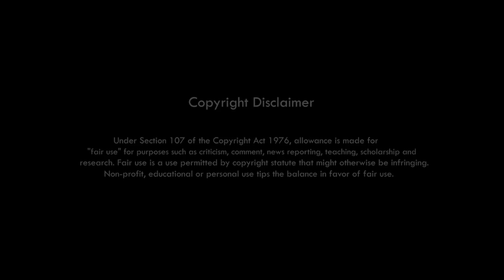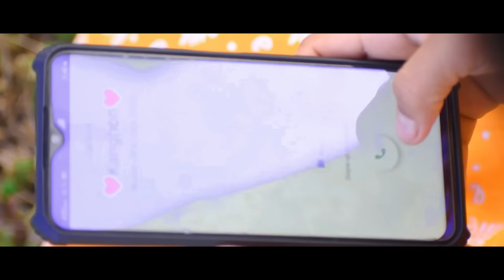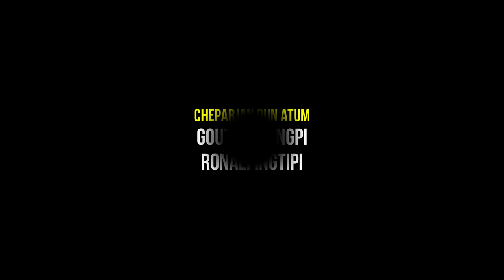APOR APOR PEN | NEW KARBI VIDEO ALBUM 2022 | BIKON TOKBI OFFICIAL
Songs - APOR APOR PEN
Cast - BIKON TOKBI
Introducing - RASINJA INGTIPI
Singer - BIKON TOKBI
Backing Vocal - MIRLONG RONGPI
studio - CHINGRUM STUDIO (TARA BASA)
Lyrics - SARLONGKI TIMUNG
Tune - SARLONGKI FT BIKON
Camera - PROTIM DUWARAH
Editing - BINUD RONGPI
Process - RONGPI ENTERPRISE
Producer - HUNDOR TOKBI
Direction - PROTIM DUWARAH
Cheparjandun Abangphu Abangphi
GOUTOM RONGPI
RONALI INGTIPI
PINKU DAS

Your Queries -
new karbi song video 2022,
new karbi video song 2021,
karbi song 2021 new,
karbi song all,
karbi lyrics song,
karbi lyrical video,
karbi karaoke track,
karbi new song 2020 track karaoke,
Karbi Song,
Karbi,
Karbi New,
Karbi Full Video 2022 new,
karbi video full movie 2022,
karbi video channel,
karbi video full movie 2021,
karbi video album 2022,
karbi video promo,
karbi video song karbi,
karbi promo video 2022 new,
karbi trailer video 2021 new,
karbi songs 2022,
karbi ,
karbi love song 2021,,
new karbi album 2022,
new karbi,
new karbi song video 2021,
new karbi movie,
karbi new movie 2022,
karbi song download,
karbi song 2020,
karbi song video,
karbi song mp3,
karbi song download mp3 2019,
karbi song new,
karbi song download 2020,
karbi song 2020 mp3 download,
karbi song album,
karbi  most popular songs,
karbi hit songs,
apor apor pen karbi song,
karbi new song 2022,
bikon tokbi song,
apor apor pen,
apor apor pen voham kachetong,
karbi song,
apor apor pen chetong long asonte,
karbi new song,
bikon tokbi official,
bikon tokb,i
karbi song 2022,
apor apor pen chetong long asante,
karbi video,
karbi video 2022,
karbi,
apor apor pen bikon tokbi,
karbi new album 2022,
apor apor,
karbi album,
karbi song new 2022,
karbi entertainer,
apor apor pen full song,
karbi song 2022 video,
karbi video song,
apor,
karbi song apor apor pen,
karbi song video,
apor apor pen chetong long ante full song,
bikon,
karbi new song 2022 all,
karbi song 2022 new,
new karbi,
ser production,
chakma new song 2022 video,
karbi album new 2022,
karbi all song,
new karbi video song 2022,